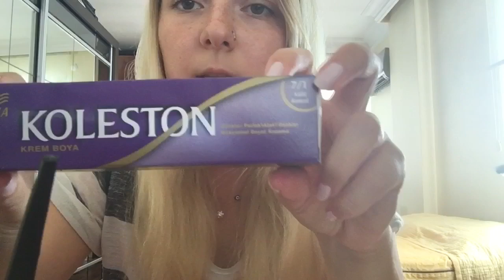SAÇTA KIZILLIK YOK ETME | GRİ SARILAR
Herkese iyi bayramlar,
Hazır tatilken saç rengi bana yakın olanlar bu boyayı hemen uygulasın.
Saçtaki dorelik gidecek ve çiğ sarılarınız küllü olacak. Daha çok beklerseniz gri bile olabilir :)
Videoda göründüğünden çok daha güzel,gözünüzle görünce anlayacaksınız. Bu formüle bayılacaksınız.
Yorumlarınızı bekliyorum.
İyi seyirler.